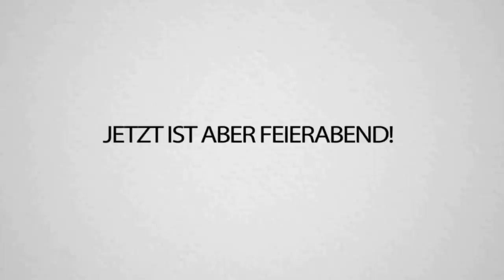WER bin ich - MYKONOS schiebt GAAAANZ ANDERS!!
Wir haben auf MYKONOS mit der ganzen Crew eine Runde Wer Bin Ich gespielt! 😆
Ich weiß, das Format ist ausgelutscht, aber mit diesen funny Jungs kann es einfach nur lost und lustig werden - Kuss an alle 😘😘